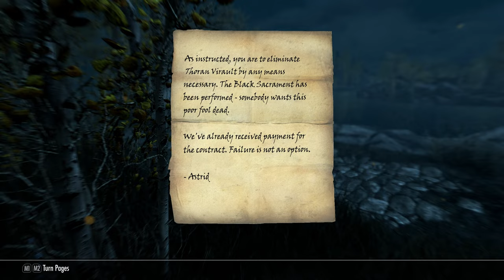Skyrim Anniversary Edition / Legendary Difficulty Survival Mode Part 26 - The Advisor No-one Wanted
Welcome to a brand new series of a Legendary survival mode playthrough of The Elder Scrolls V: Skyrim Anniversary Edition. In this episode we finish off the College Of Winterhold and are promoted to Arch-Mage for our efforts before finding our feet again and aiding an Orcish stronghold which has swayed to far from the teachings of Malacath. ___________________________________________________________________________

I'm a brand new channel and what I promise to bring you is consistent uploads and (Hopefully :)) entertaining content with every video I put out. With every video I make, the opportunity I have to entertain someone or let someone sit back and forget about the stresses of life is at the forefront of my mind... Hope you enjoy :').